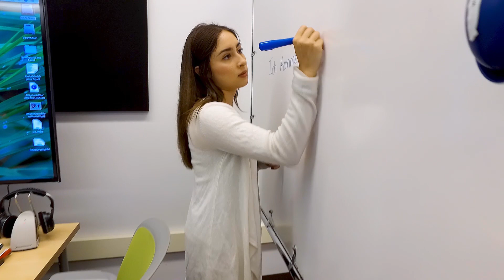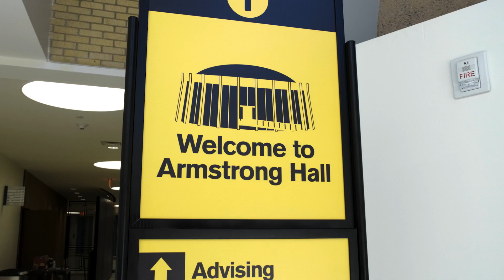The College of Liberal Arts and Sciences: Academic heart of the university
Arizona State University President Michael Crow and Dean of The College of Liberal Arts and Sciences Patrick Kenney share the impact and importance of The College.